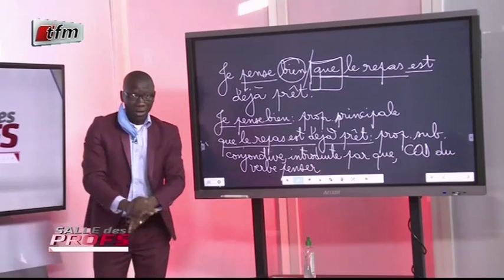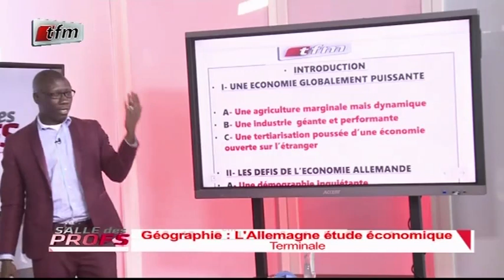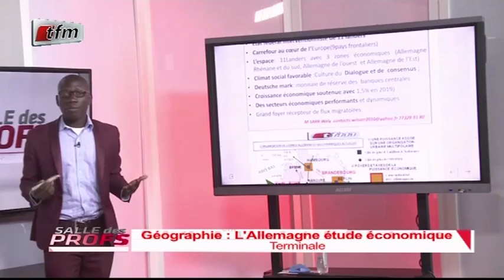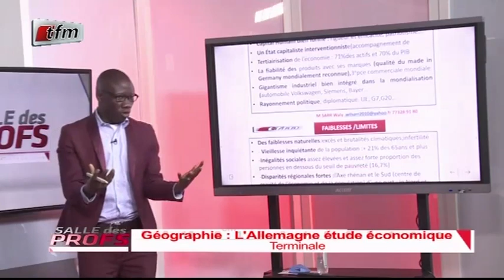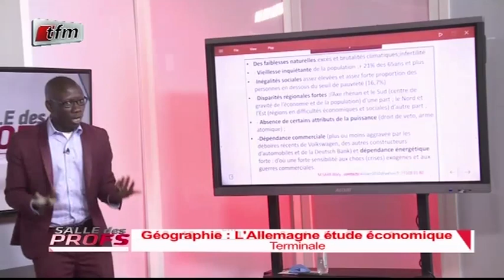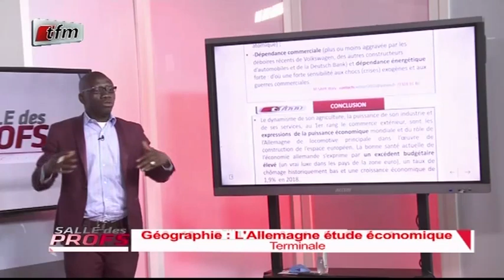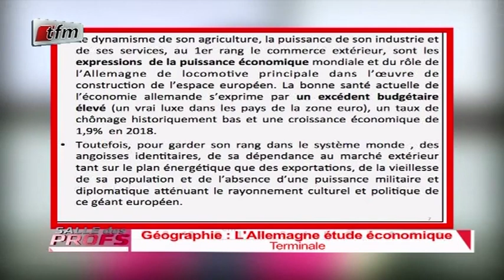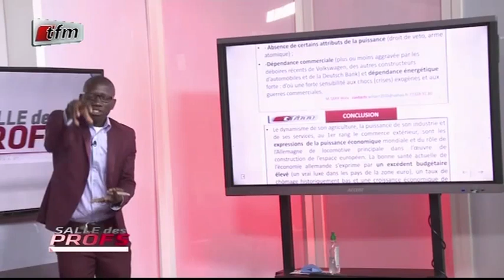GÉOGRAPHIE : L' Allemagne étude économique avec Mr SARR dans SALLE DES PROFS du 07 Mai 2020